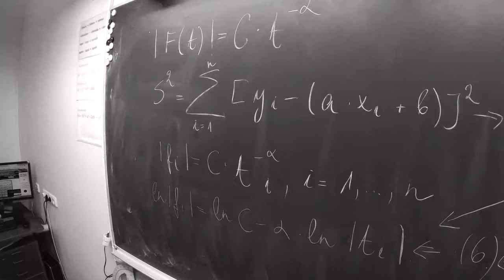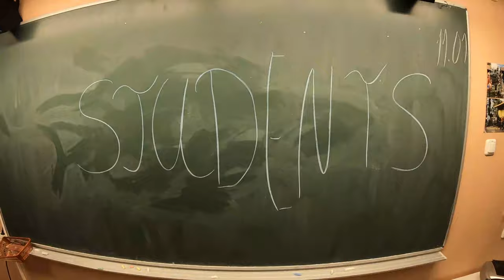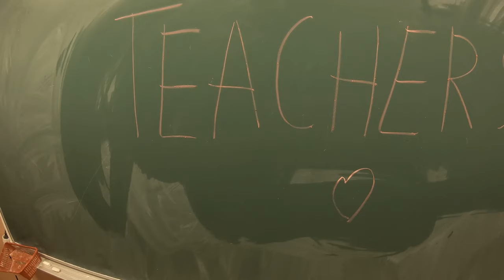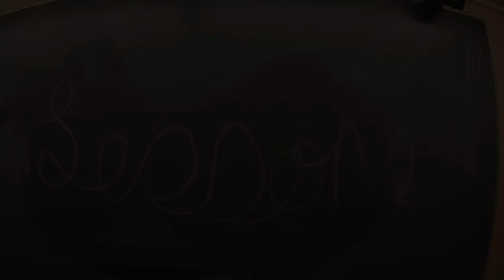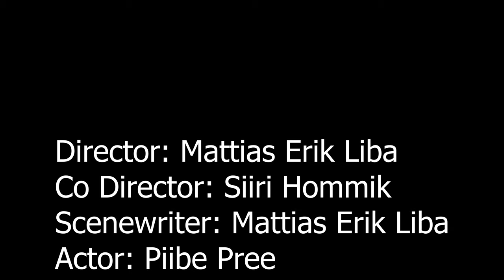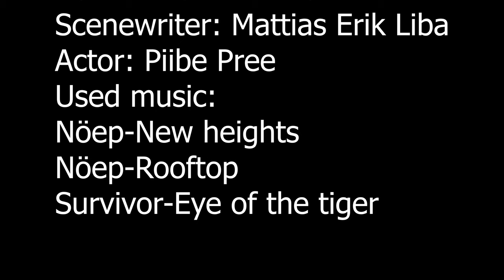Vastse-Kuuste School, Estonia